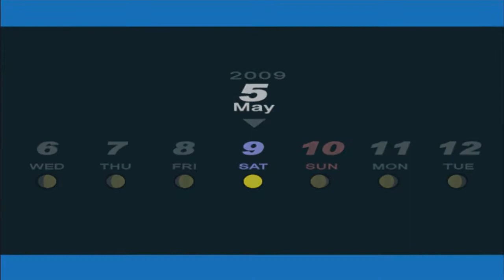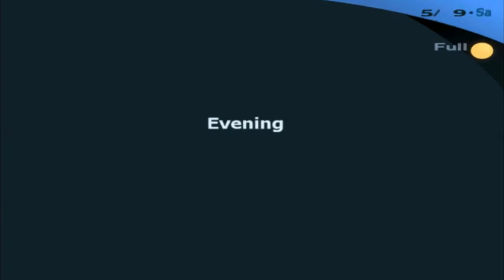Let's Play Persona3 - Blind (Part38)